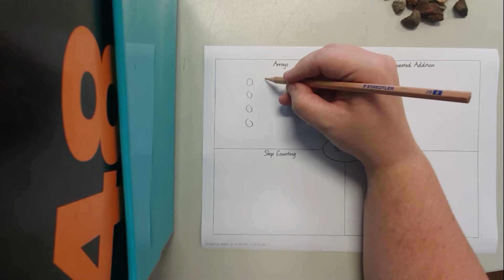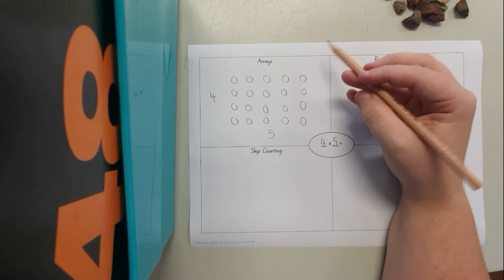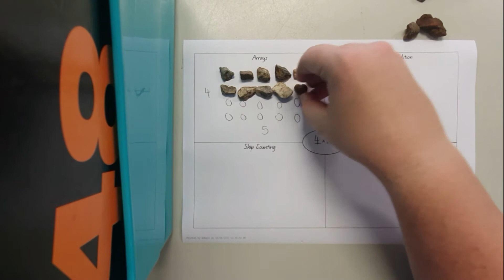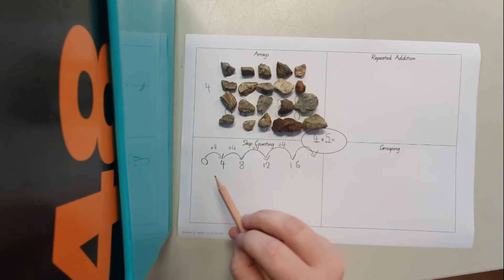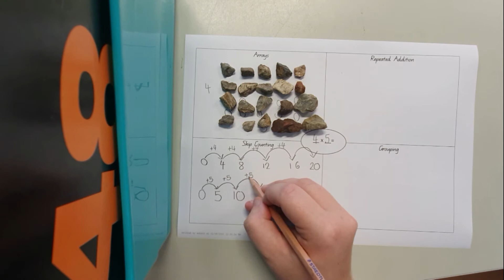Year 4 Maths Tuesday Week 4